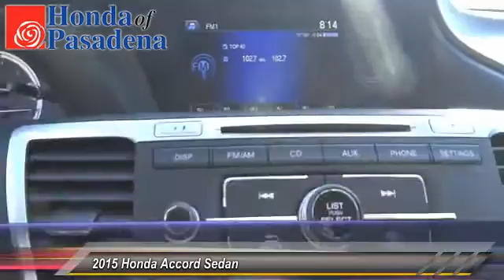2015 Honda Accord Sedan Pasadena Cerritos Los Angeles Alhambra Pasadena, SoCal, Orange County 151901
2015 Honda Accord Sedan 4DR I4 CVT LX

HONDA OF PASADENA IS A NEW AND USED HONDA DEALERSHIP PROUDLY SERVICING LOS ANGELES, PASADENA, GLENDALE, ALHAMBRA, CERRITOS, & ALL NEARBY CITIES. THIS WHITE 2015 Honda ACCORD SEDAN IS EQUIPPED WITH A Engine: 2.4L 16-Valve DOHC i-VTEC I-4, AUTOMATIC TRANSMISSION, AND RECEIVES AN ESTIMATED 27 City/36 Hwy MPG. CONTACT HONDA OF PASADENA TO SCHEDULE A TEST DRIVE AND TAKE THIS 2015 Honda ACCORD SEDAN HOME TODAY, OR VISIT OUR SHOWROOM CONVENIENTLY LOCATED AT 1965 E. FOOTHILL BLVD, PASADENA, CA 91107. STOCK #: 151901 | 2015 Honda Accord Sedan 4dr I4 CVT LX 2015 Honda ACCORD SEDAN 4DR I4 CVT LX Stock #: 151901 | VIN: 1HGCR2F34FA268358 | 2015 Honda Accord Sedan 4dr I4 CVT LX Honda of Pasadena AT HONDA OF PASADENA, OUR GOAL IS TO SELL THE BEST VEHICLES AT THE LOWEST PRICES AND TREAT OUR CUSTOMERS WITH RESPECT. AS A CALIFORNIA HONDA DEALER, WE BELIEVE WHEN YOU CHOOSE HONDA OF PASADENA YOU ARE MAKING THE RIGHT CHOICE.